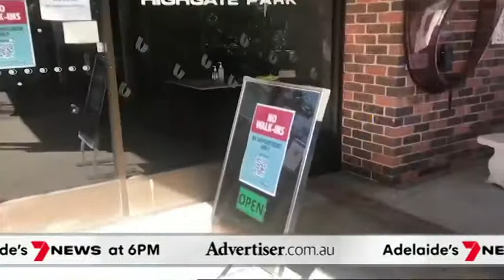Adelaide Crows star Taylor Walker no certainty to play in 2022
Adelaide Football Club CEO Tim Silvers was non-committal on Taylor Walker’s future at the Crows just hours after an emotional apology video was released by the banned footballer.

- please consider supporting our journalism with a subscription.